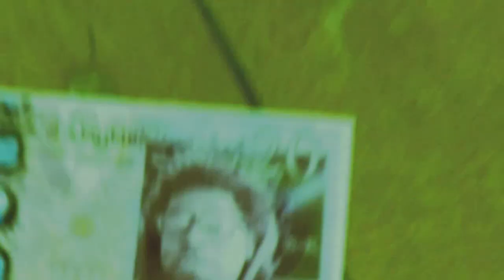AVARITIA - Soweto Kinch - The Legend Of Mike Smith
The fifth of Seven Deadly Virals to promote the new play The Legend of Mike Smith! 'Avaritia' Which sin do you think it is???